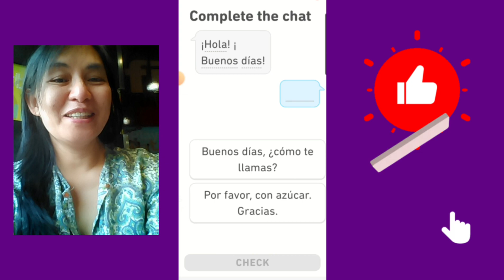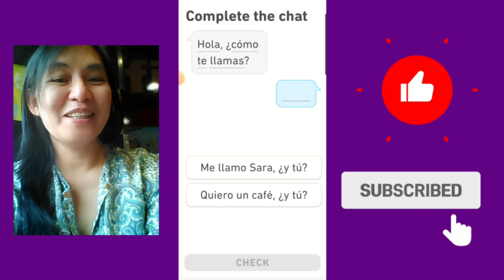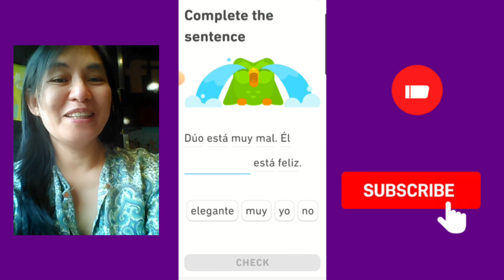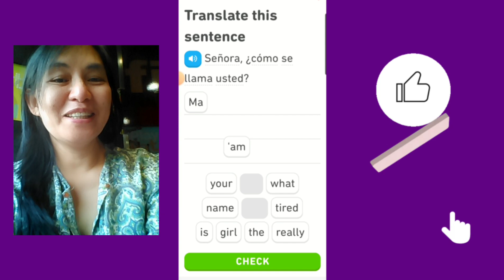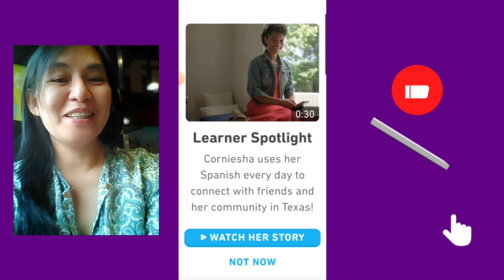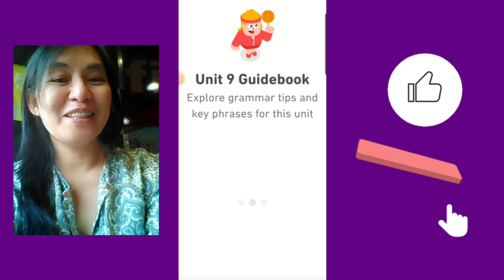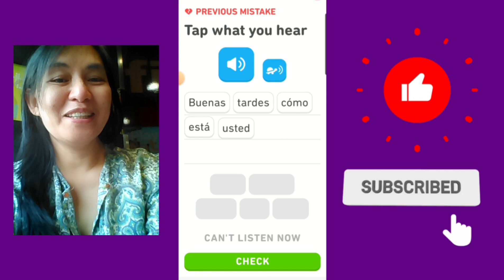Let's Learn Level 8 to 9 Spanish Lesson @titamadel2u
This is exciting and really fun learning i say like its relaxing to learn with Duolingo. Try it yourself too after watching mine.